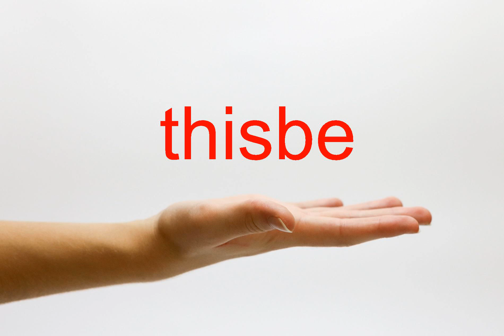How to Pronounce thisbe - American English